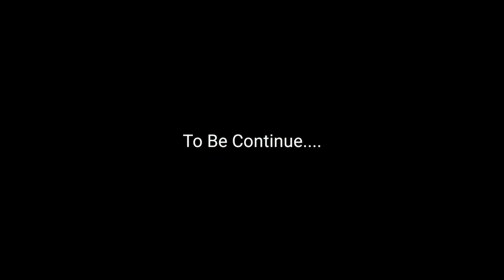Plant VS Zombies2 ll Fog Ke 1 Part 2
Tumbuh dengan penuh semangat dengan PvZ2!